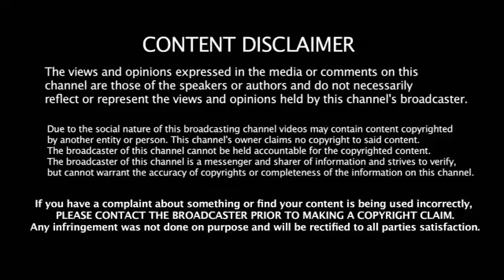Inmate says he gave tip about Maleah Davis whereabouts before Quanell Q to Houston police 🤔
TrueCrimeThe Dish
* Investigates crime scene and analysis
* Getting the information to you with facts
* Advocating justice for victims
* Live Podcast
* Videos
"Truth will come of Falshoods"